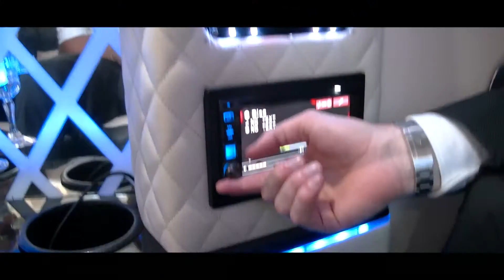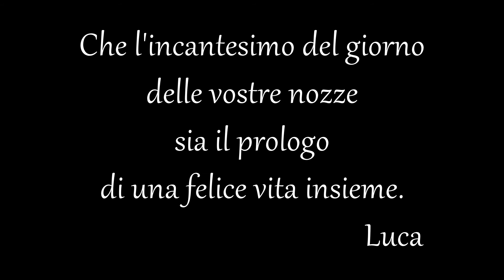Broppewedding - The best Sicilian/Swedish Wedding in 2016. (Matrimonio italiano Svedese in Sicilia)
Per i nostri amici e parenti che non possono venire a casa nostra a vederlo, ecco a voi il video dei migliori momenti del nostro matrimonio.

Till familj och vänner som inte har möjlighet att se videon med oss,
här är de bästa bitarna från vårt magiska bröllop!